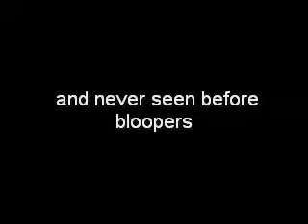SONY & ATLANTIC RECORDS SPEAK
SONY AND ATLANTIC SPEAKS